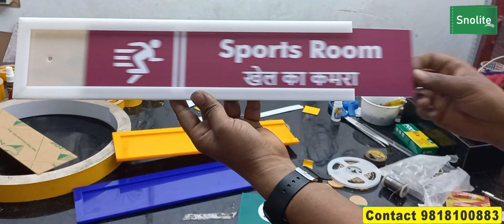SLIDING SIGNS | CONFERENCE ROOM SLIDERS SLIDING PANEL DOOR SIGNS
Snolite Signs
Vivek Gupta